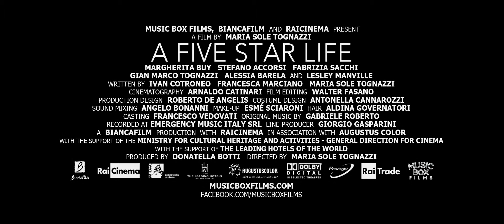A Five Star Life - Official Trailer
Forty-something Irene had a dream job that made her life easy: she was indeed a luxury hotel inspector and her work got carried out in a wonderful ever-renewed setting, from Paris to Gstaad to Berlin to Morocco to China... But does a dream job necessarily mean a dream life? Irene tried not to ask herself the question too openly.

Director: Maria Sole Tognazzi
Writers: Ivan Cotroneo, Francesca Marciano
Stars: Margherita Buy, Stefano Accorsi, Fabrizia Sacchi, Gian Marco Tognazzi, Alessia Barela, Lesley Manville, Carolina Signore, Diletta Gradia